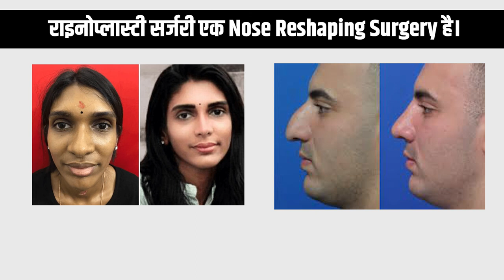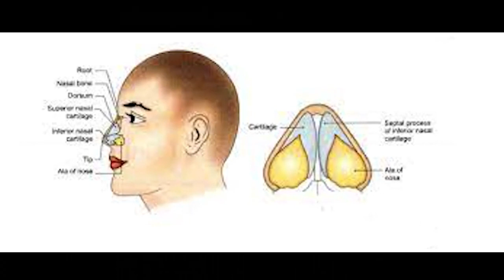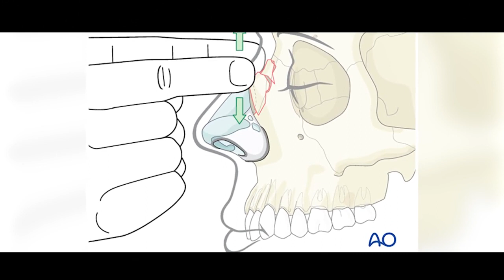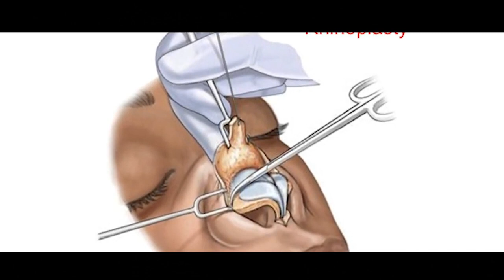क्या Rhinoplasty करवाना सही है? Know more about Rhinoplasty surgery By Dr Sunil Tanvar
बहुत से लोग Rhinoplasty करवाने का विचार करते हैं, लेकिन क्या यह सही निर्णय है या नहीं, वे अनिश्चित होते हैं। इस वीडियो में, डॉ तनवर आपको इस प्रक्रिया, इसके लाभ और जोखिमों के बारे में विस्तार से बताएंगे। इस वीडियो को देखने के बाद, आपको पता चलेगा कि क्या Rhinoplasty आपके लिए सही है या नहीं। तो, अगर आप Rhinoplasty करवाने का विचार कर रहे हैं, तो डॉ सुनील तनवर द्वारा दी गई इस जानकारी भरी वीडियो को जरूर देखें।

risk of rhinoplasty
what is rhinoplasty
kya me rhinoplasty karwa sakte ha
age for rhinoplasty
rhinoplasty ki umar kya hai
rhinoplasty kya hai
rhinoplasty ke results kya ha
rhinoplasty kab karwa sakte ha